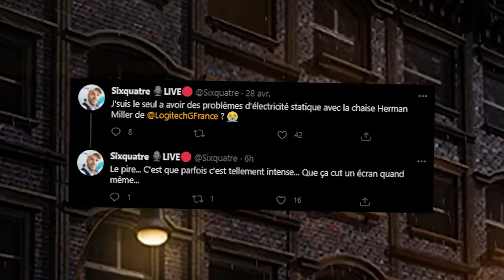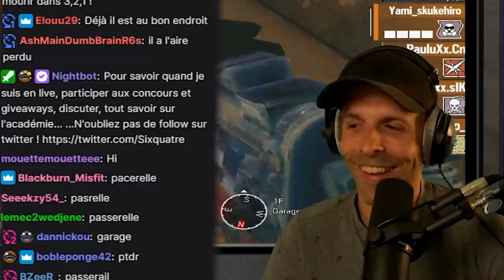Les viewers (en Teach US) ne savent plus écrire...